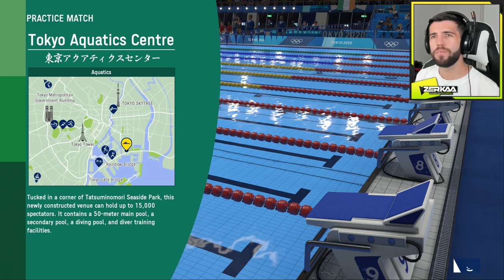THE NEW OLYMPICS GAME IS HERE! (Tokyo 2020)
🎮: GAME: Tokyo 2020

Artists: Shystie feat. Jme & Double S
Producer: Elicit